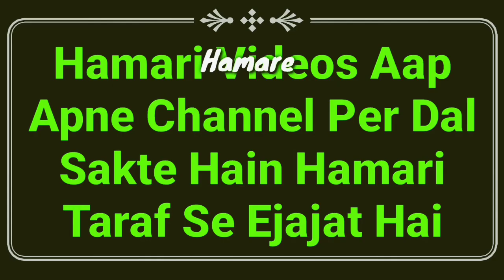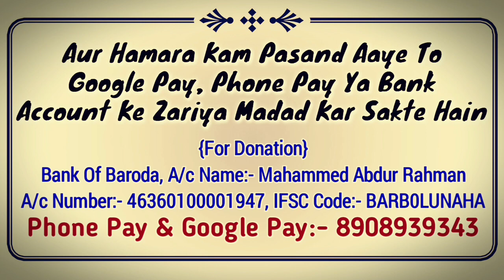Napaki Ki Halat Me Durood Pak Padhna? | Haiz, Nifas, Jinabat Or Napaki Me Durud Sharif Padhna | MARB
Napaki ki halat me durood Sharif padhna kaisa hai? yani haiz, nifas, jinabat ki napaki mein durud padh sakte hain ya nahi hadees ki roshni me daleel ke sath jawab by Mufti Abdur Rahman Banahara MARB Deeni Malumaat YouTube Channel

2⃣ WhatsApp Par Ham Se Judne Ke Liye Aap Apne WhatsApp Number Se Hamare WhatsApp Number Ko Apna Naam Aur Mukammal Adress Ke Saath Add Likh Kar SMS Send Karen,

3⃣ Koi Sawal Yani Masla Masaail Puchna Ho To Aap Comment Ke Zarya Puch Sakte Hain Ya Mufti Sahab Ke Number Par Call Kar Ke Puch Sakte Hain,

4⃣ Channel Ke Bare Mein Kuch Batana Ho Ya Aap Apni Video Dalna Chahte Hain To Rabta Kar Sakte Hain,
🌎MARB🌎
Channel By :- Mufti Abdur Rahman Banahara
Full Adress:-